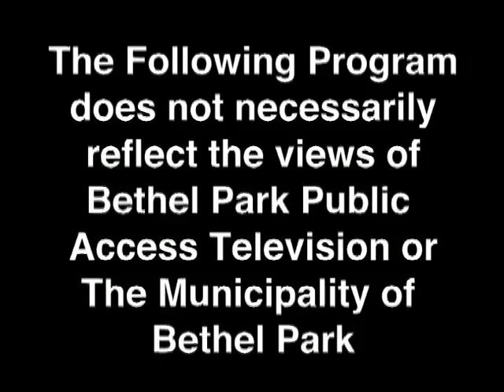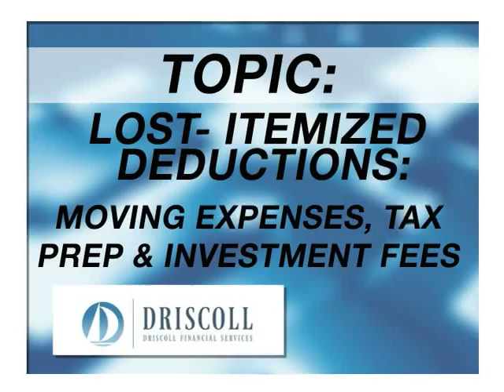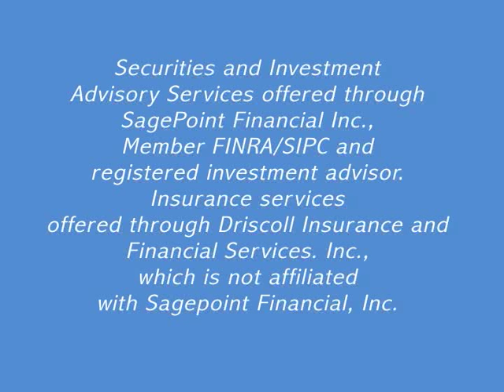All Things Financial 2018 Tax Law Changes Part 2